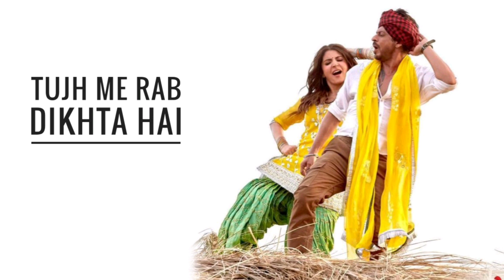Tujh Me Rab Dikhta Hai Yaara Mein Kya Karoon